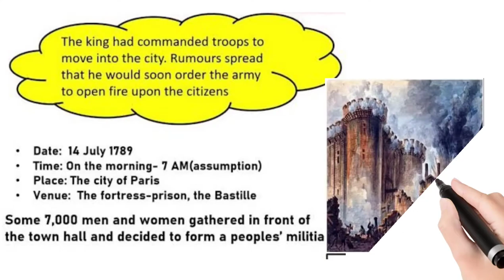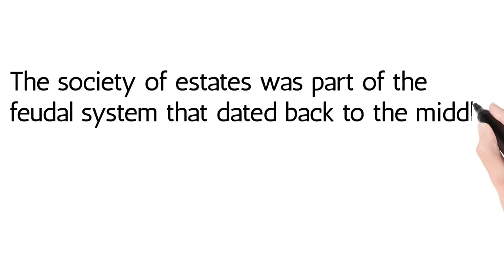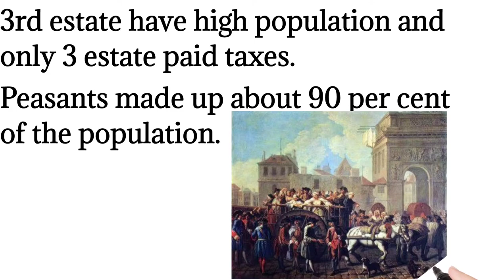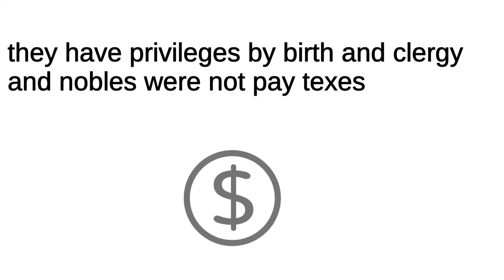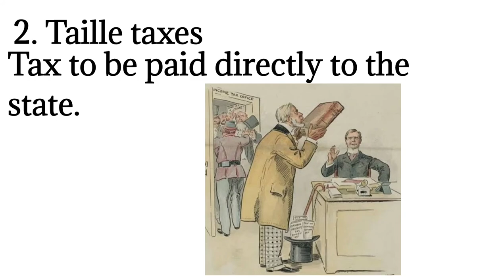French society during the late 18th century short & easy explanation in hindi-english with animation